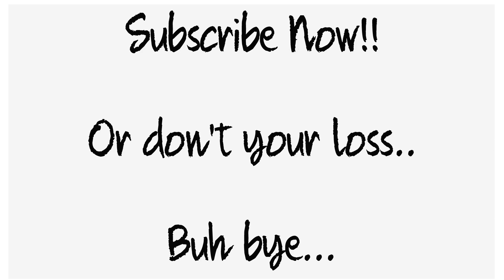Sleepycast Animated - Make a wish kid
This is a cartoon I made form sleepycabin.com podcast. Oney and zack  and ricepirate are in this one. Enjoy.. Help a brother out with a sub while you are here and I will see if I have time to make some more of these. Thanks

Animation by Jonas Walden A.K.A Smodcartoon